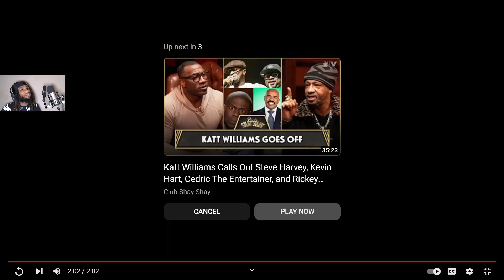This Is Why Chris Tucker Can't Do Another Friday Movie...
Video Here!!!

Mixtape🔥 “MistaUnderrated”